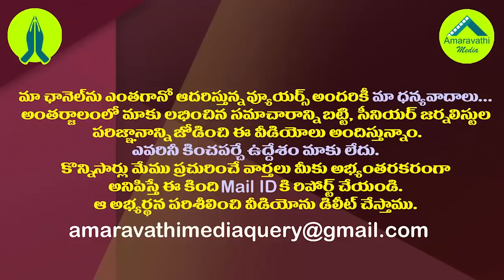హైకోర్టులో పిల్ వెనుక వారిద్దరూ..సీబీఐ దర్యాప్తుకు రెడీ| MLA Ambati Rambabu Clarity on Allegations